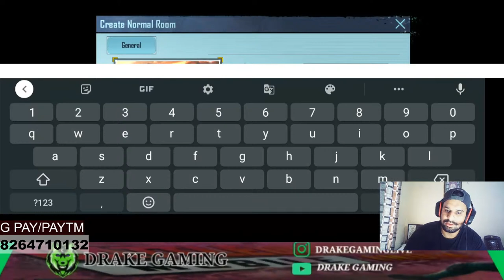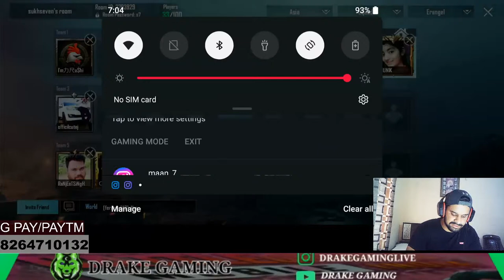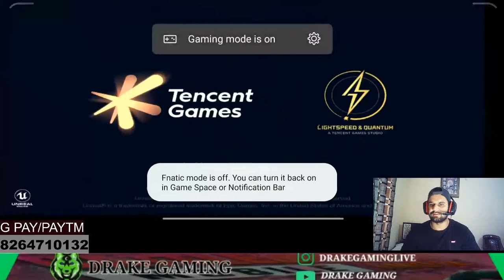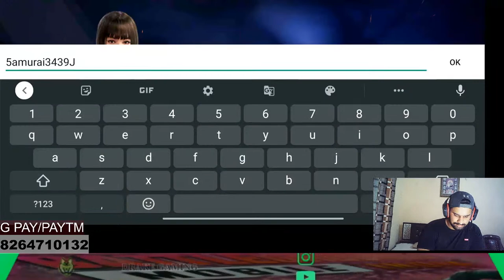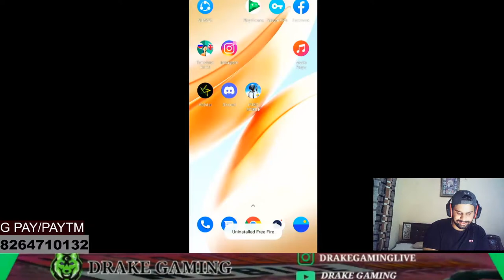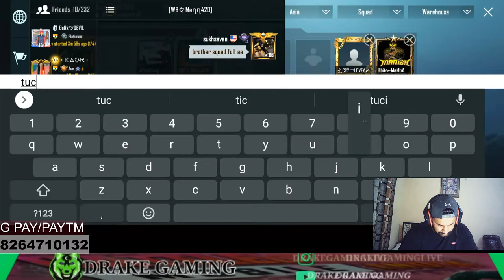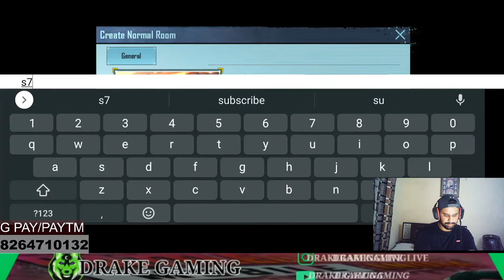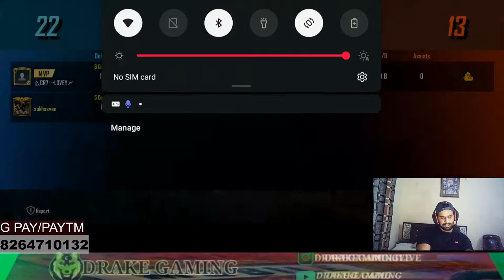CUSTOM ROOMS WITH DRAKE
.I hope you guyz loved my video and enjoy it,if yes please like , share and subscribe  this will motivate me keep going and make more videos and do live streams every day .
Personal ID's 👇.